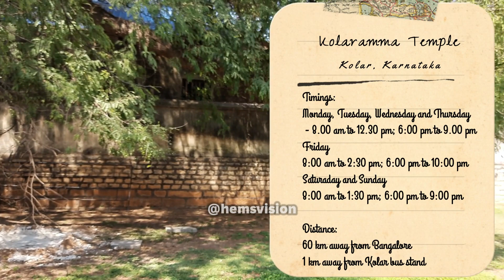Kolaramma Temple | Kolar | 1000 years old temple with rich History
The temple of Kolaramma is more than a thousand years old. It is located in the Kolar town of Karnataka and the deity of the temple is Goddess Kolaramma. It was built in the Southern Style of architecture by Cholas. Goddess Kolaramma is worshiped as Goddess Durga. There are two prominent temples located in Kolar, these include, the Kolaramma temple as well as Someshwara Temple.
It is believed that the royal family of Mysore used to visit the temple and get blessings of the Goddess. The temple has a Dravida Vimana Style of architecture and it has inscriptions from the period of 1012 A.D. There are intricate carvings and designs inside the granite stones of the temple.
The thousand year old temple has been built in South Indian style of architecture. It has granite stones that display a range of inscriptions made by the Cholas. The temple has two shrines- one is Kolaramma and the other is Saptamatras. A common vestibule is shared by both the shrines, although the main temple faces east and the other shrine faces north. It has been noticed that there are more than 30 inscriptions found inside the temple, in Kannada and Tamil.
A common vestibule is shared by both the shrines, although the main temple faces east and the other shrine faces north. It has been noticed that there are more than 30 inscriptions found inside the temple, in Kannada and Tamil.
Chola Inscriptions on Kolaramma Temple.
Chelamma is another deity in the temple. Also known as scorpion goddess, it is believed that a person will be saved from the bites of a scorpion if he regularly prays at the shrine. Plastic art is a prominent feature inside the temple. There is a slab which depicts a battle scene in the temple, there is also a stone which is about four and a half feet tall and it has horses, elephants, cars and soldiers depicted on it.
Another important feature of the Kolaramma temple is Hundi, also known as a well, that is used to collect offerings from devotees. The hundi is a vast and huge hole inside the earth and there are thousands of coins inside it which have been gathered over many years.
The presiding deity in the temple is Mahishasuramardini, who is named Kolaramma by the local people. She is an eight-armed Goddess Durga. The devotees worship her by looking at the mirror which is placed opposite the idol. There is a special pooja conducted on Tuesdays and Fridays, which is when devotees visit the temple.
In the center of the temple, there is Saptamatrikas. They are seven mothers placed in a significant key position.
The temple is frequented by devotees as well as architecture enthusiasts. The best time to visit is from March to April. The famous Karage Festival is celebrated during those months.

This is hems here :) basically this channel is all about Best Temples to Visit in India, Sakrebailu Elephant Camp, Best Resorts To Visit in India, Uttarakhand Travel Vlog , Unkwon Facts of Lord Shiva ,
Live Events of Shreya Ghosal , SONU NIGAM, Mohit Chauhan ,  Best Hindi Video Songs